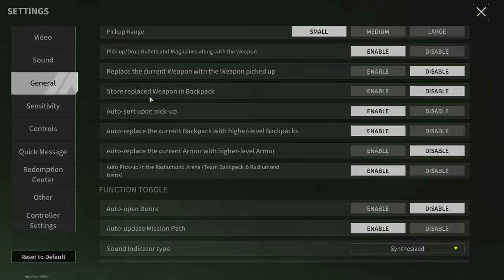WHY!? Why Do We Modify Weapons? - Lost Light